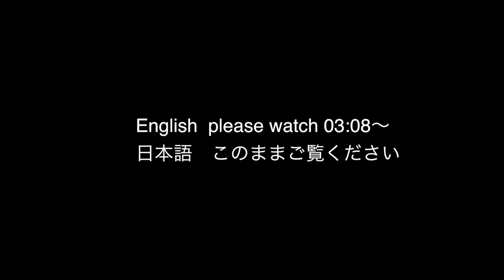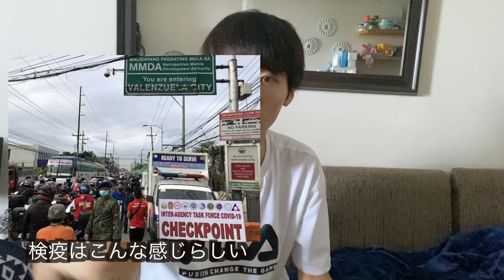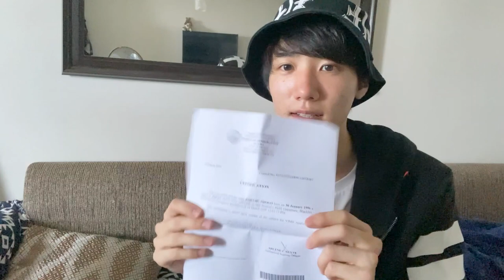LOCKDOWN of Metro Manila in the Philippines｜フィリピンに閉じ込められた件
【lockdown of Metro Manila】

English part from 03:08

please check correct information about covid 19

〜My vlog post at the 7:30 p.m 〜

about me...